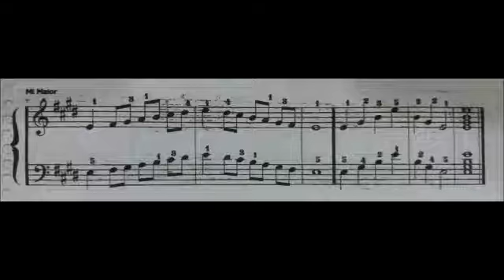TEORIA - Escala de Mi Maior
Escala de Mi Maior, canal Lady Nilza